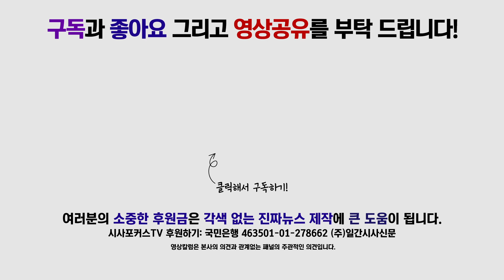오신환 “방위비분담금까지 물어내면서 지소미아 파기 고집할 이유 없어”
11월 5일 국회에서 진행된 바른미래당 원내대책회의에서 오신환 원내대표가 지소미아 파기에 대해 발언했다.